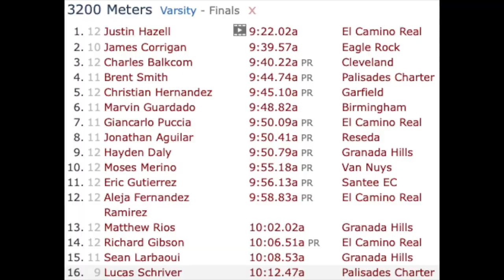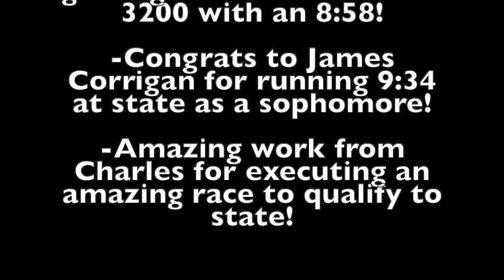Boys Varsity 3200m-2018 T&F CIF-Los Angeles City Finals 5/24 (Results in Description)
Boys Varsity 3200m at the 2018 California Interscholastic Federation Los Angeles City Section (CIF-LA) Track and Field Championships on May 24, 2018 at El Camino College in Torrence, California.              1. 12 Justin Hazell  9:22.02a El Camino Real
2. 10 James Corrigan  9:39.57a Eagle Rock
3. 12 Charles Balkcom  9:40.22a PR Cleveland
4. 11 Brent Smith  9:44.74a PR Palisades Charter
5. 12 Christian Hernandez  9:45.10a PR Garfield
6. 11 Marvin Guardado  9:48.82a Birmingham
7. 11 Giancarlo Puccia  9:50.09a PR El Camino Real
8. 11 Jonathan Aguilar  9:50.41a PR Reseda
9. 12 Hayden Daly  9:50.79a PR Granada Hills
10. 12 Moses Merino  9:55.18a PR Van Nuys
11. 12 Eric Gutierrez  9:56.13a PR Santee EC
12. 12 Aleja Fernandez Ramirez  9:58.83a PR El Camino Real
13. 12 Matthew Rios  10:02.02a Granada Hills
14. 12 Richard Gibson  10:06.51a PR El Camino Real
15. 11 Sean Larbaoui  10:08.53a Granada Hills
16. 9 Lucas Schriver  10:12.47a Palisades Charter